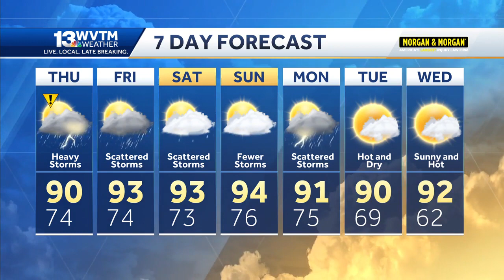Severe Thunderstorm Watch in effect until 8 PM: large hail, heavy rain, strong winds tracking acr...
Severe Thunderstorm Watch in effect until 8 PM: large hail, heavy rain, strong winds tracking across Alabama